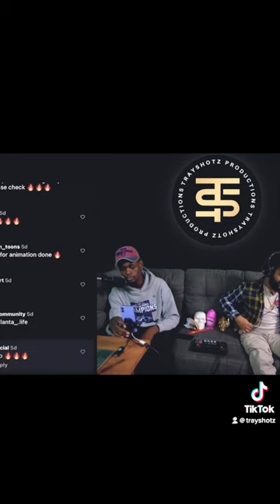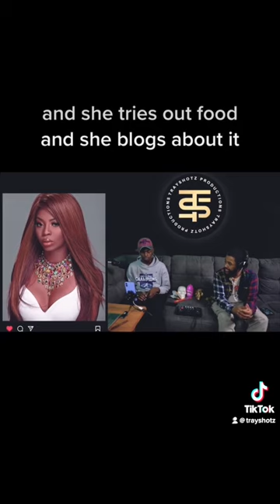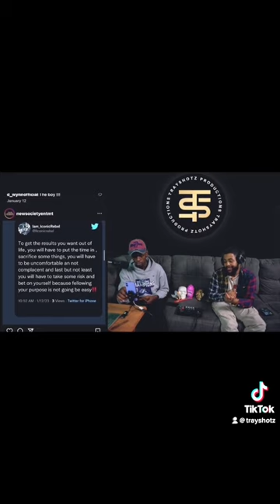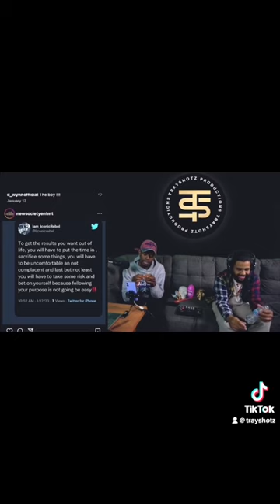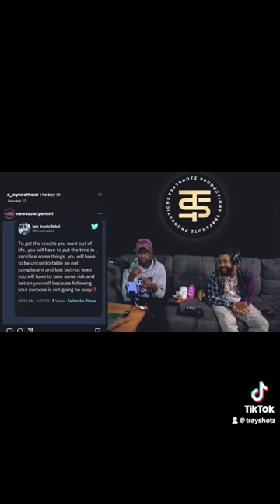Another day with Tray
This episode will be featuring The Rebel on the show giving yall a insight on his BIG upcoming event with the newsociety movement Themixx the grown and sexy way stay tune, check it out like it ,share it and comment do whatever you can to supportyaboy